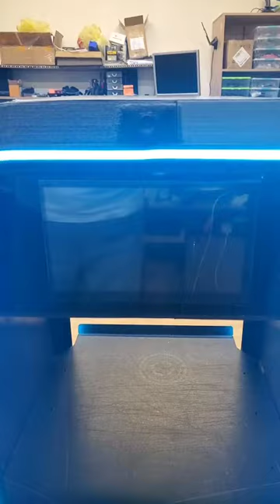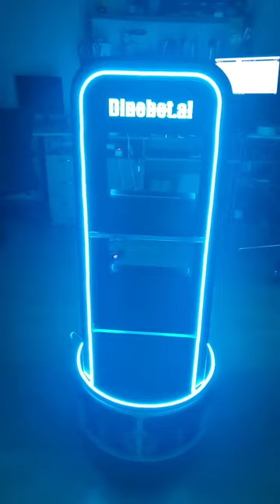robot waiter, 80% assembled